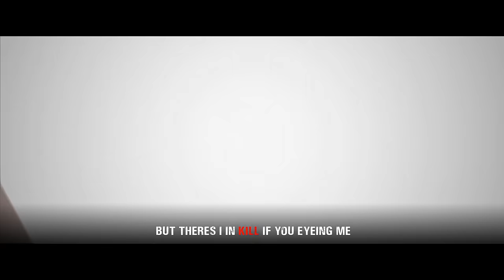Homelander Rap | "I'm Better" | Daddyphatsnaps [The Boys]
I have been obsessed with the boys for years now so when it came time to make a homelander rap I knew it had to be something wild.  Hope you enjoy!

== CREDITS ==
Verses/Background Vocals/Additional SFX/Mixed/Mastered by
► Daddyphatsnaps

John, better known as The Homelander, is the main antagonist of the Amazon series The Boys, serving as the main antagonist of Season 1 and one of the two main antagonists of Seasons 2 and 3 (alongside Stormfront in the former and Soldier Boy in the latter). He is also a recurring antagonist of its spin-off series The Boys Presents: Diabolical.

Homelander is the leader of The Seven, the strongest Supe in the world, and the archenemy of Billy Butcher, the leader of The Boys. With the face of a movie star and the power of a god, Homelander is considered the greatest superhero alive. Not only can he fly, but he possesses super hearing, super strength and super durability far beyond most supes, and can see through anything except for zinc with his X-ray vision, as well as being able to burn and cut through things by shooting a red-colored beam of heat energy from out of his eyes.